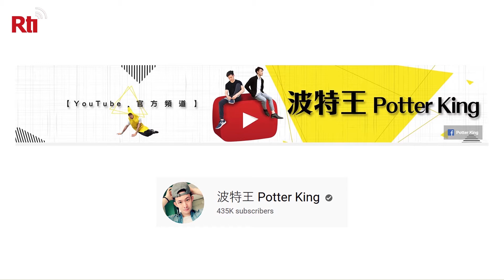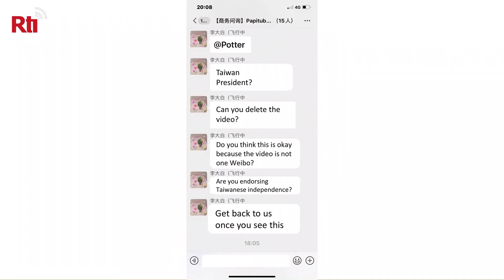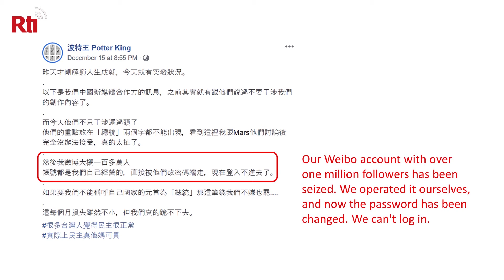Flirting with the President | Taiwan, Dec. 19, 2019 | Taiwan Insider on RTI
One of Taiwan’s most popular YouTubers, Potter King, had the rare opportunity to spout pickup lines at President Tsai, and not get dragged off by her security detail. However, Potter King DID land himself in hot water with another group of people, but not for reasons you might think.